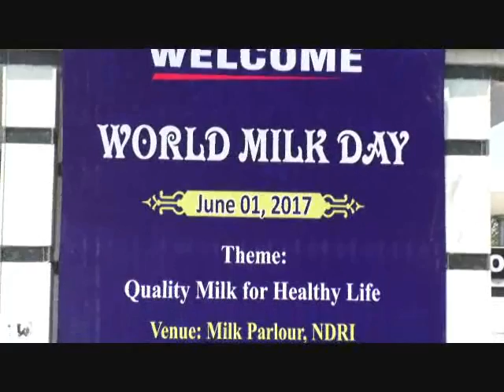अब घर बैठे पकड़ें दूध में मिलावट_milk adulteration test at home invented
करनाल राष्ट्रीय डेयरी अनुसंधान संस्थान के मिल्क पार्लर पर गुरुवार को वर्ल्ड मिल्क डे मनाया गया और दूध में माल्टोडेक्सट्रिन की मिलावट की जांच की किट लांच की गई । मिलावट खोरों से निपटने के लिए डैलमो रिसर्च प्राइवेट लिमिटेड नामक कंपनी ने इस स्ट्रीप बेसड किट को मार्केट में उतार दिया है। अब आम उपभोक्ता भी इस किट के जरिए अपने दूध की गुणवता को परख सकता है।
वीओ- सर्वविधित है कि दूध मानव पोषण के आहार में एक महत्वपूर्ण भूमिका निभाता है, लेकिन दूध उपभोक्ताओं को अक्सर कम गुणवता और मिलावटी दूध का सामना करना पड़ रहा है। हालांकि विज्ञान ने ऐसे कई टेस्ट बनाए हैं जिससे दूध की गुणवता का पता लगाया जा सके, लेकिन ये सब टेस्ट आम जनता की पहुंच से बाहर थे। लेकिन अब दूध में मिलावट की जांच करने की किट मार्केट मे आ गई है।

वीओ- संस्थान के निदेशक डा. आरआरबी ‌‌सिंह ने कहा कि इस किट के मार्केट में आ जाने से कुछ हद तक मिलावट पर अंकुश लगेगा। उन्होंने वर्ल्ड मिल्क डे की बधाई दी और क्वालिटी मिल्क फार हेल्दी लाइफ का स्लोगन दिया। डा. आरआरबी सिंह ने कहा कि किसानों की मेहनत और वैज्ञानिकों की सूझबूझ की बदौलत आज हिन्दुस्तान 156 मिमियन टन दूध उत्पादन करके विश्व में प्रथम स्थान पर है।  उन्होंने कहा कि वर्तमान में 7 से 8 प्रतिशत दूध ही सहकारिता क्षेत्र में प्रसंस्कृत किया जाता है। किसानों एवं पशुपालकों को लाभ पहुंचाने के लिए इसको बढावा देने की जरूरत है। दुनिया के कुल दूध उत्पादन में 18 प्रतिशत योगदान हिन्दुस्तान का है।13 रुपये रखी गई है एक स्ट्रीप की कीमत  दूध   की मिलावट परखने  के लिए एन डी आर आई  के वैज्ञानिको   ने यह किट इजाद की थी जिस को  वर्ल्ड मिल्क  डे पर  आज  आम जनता  के लिए मार्किट में उतारने के लिए कम्पनी  को सौंप दिया गया है !